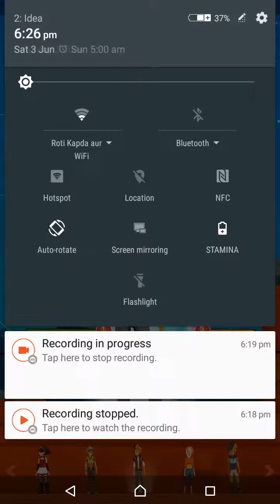Star Chasers: Twilight Run android gameplay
Star Chasers: Twilight Run
-Become a Star Chaser and embark on an exciting adventure to rescue the stars that have fallen onto earth. Sprint, jump, vault, swing, wall-run, and perform amazing parkour moves as you attempt to collect as many stars as you can before Darkness and his minions destroy them forever!

★EXCITING AND ENGAGING GAMEPLAY!
* Throw stars at enemies to take them down!
* Ride on the very creatures that are trying to stop you!
* Battle through obstacles as big as a lightning storm!
* Perform impressive moves and quick responsive maneuvers!
* Challenge your friends for the "Top Star Chaser" title!

★AWESOME LEVELS AND POWER-UPS!
* Dash through beautifully crafted levels with unique objectives and fun new mechanics!
* Gain new abilities and special power-ups as your character levels up!
* Uncover cool star constellations as you progress through the game!

★MEMORABLE EXPERIENCE!
* Charming characters with high quality animations!
* Gorgeous environments!
* Beautifully composed and orchestrated music!